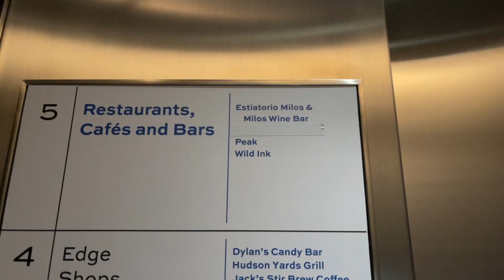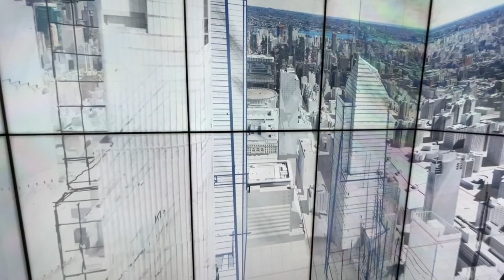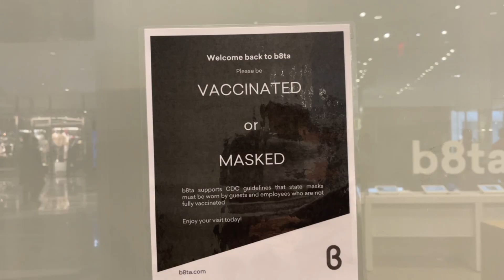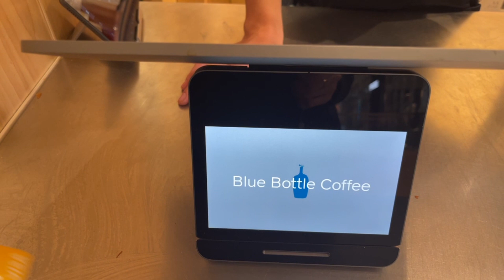Engagement Celebration with my besties. Brunch at Peak NYC, Walking around 30 Hudson Yards, and more